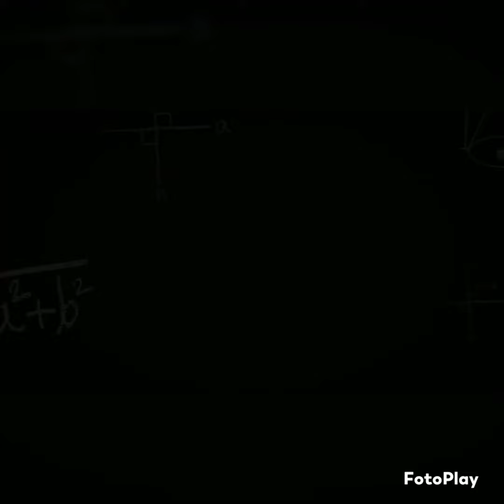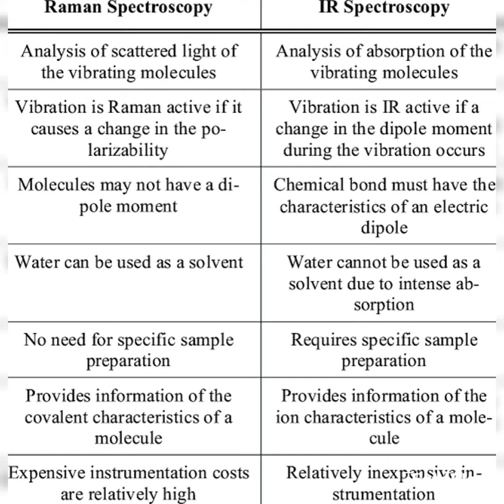Difference Between Raman Spectra and IR Spectra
Difference between raman spectra and infrared spectraDifference between raman spectra and ir spectra